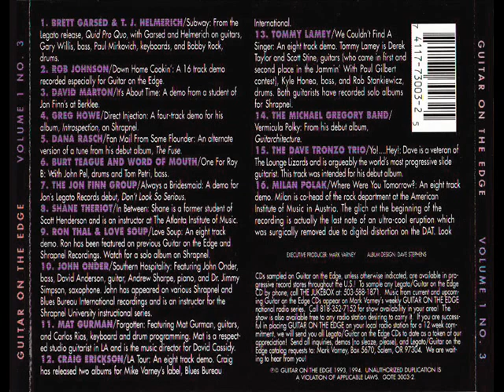Brett Garsed & T.J. Helmerich - Subway [Audio HQ]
"Subway" song n. 1 from the Anthology "Guitar On The Edge" Vol.1 NO.3 (1993).
From the Legato release "Quid Pro Quo" with Brett Garsed & T.J. Helmerich on guitars, Gary Willis on bass, Paul Mirkovich on keyboards and Bobby Rock on drums.
A great tune in my opinion, good listening and enjoy it,

01 - Garsed & Helmerich - Subway
02 - Rob Johnson - Down Home Cookin'
03 - David Marton - It's About Time
04 - Greg Howe - Direct Injection
05 - Dana Rasch - Fan Mail From Some Flounder
06 - Burt Teague And Word Of Mouth - One For Roy
07 - The Jon Finn Group - Always A Bridesmaid
08 - Shane Theriot - In Between
09 - Ron Thal & Love Soup - Love Soup
10 - John Onder - Southern Hospitality
11 - Mat Gurman - Forgotten
12 - Craig Erickson - La Tour
13 - Tommy Lamey - We Couldn't Find A Singer
14 - The Michael Gregory Band - Vermicula Polky
15 - The Dave Tronzo Trio - Yo!...Hey!
16 - Milan Polak - Where Were You Tomorrow